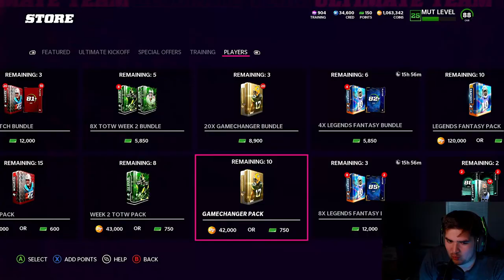LTD HAROLD LANDRY AND LA'EL COLLINS! Madden 22 Pack Opening!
Madden 22 Ultimate Team, Madden22, Madden 22 pack opening, Madden 22 packs, Madden 22 bundles, Madden 22 launch bundle, Madden 22 pack, How to make coins in madden 22, Madden 22 coin method, Madden 22 pre order, Madden 22 trial, Mut bundle, Mut 22 bundle, Quick coins in madden 22, How to get the best players in madden 22, Madden 22 gamechanger bundle, Madden 22 game changer packs, LTD la'el collins, LTD Harold Landry